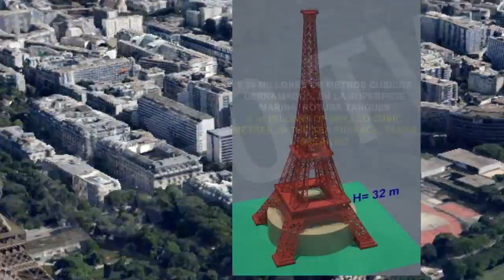Mareas Negras: Vertidos de Petróleo Más Grandes de la Historia / Biggest Oil spills [IGEO.TV]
La mayor parte del petroleo que se consume en el mundo se encuentra en lugares alejados del punto de utilización, su transporte se hace casi en su totalidad por mar en buques adaptados especialmente

El petroleo se conoce desde la antigüedad y hasta el siglo XIX se tranportaba en toneles en barcos de carga normales, el inicio de la era industrial dispara su consumo y por tanto las necesidades de transporte.

El espectacular aumento de buques petroleros funcionando en el mundo y las grandes cargas transportadas es una causa de riesgo para que se produzcan accidentes con pérdida de crudo.

El petróleo tiene el problema de ser insoluble en agua y por lo tanto, difícil de limpiar. Además, la combustión de sus derivados produce productos residuales.

Es difícil calcular la magnitud del derrame de petróleo cuando se produce por escapes de crudo directamente desde el yacimiento en explotación, cuando la pérdida es por acccidente de un barco los datos son mas exactos ya que siempre está registrada la carga que transporta.

La mayoría de los vertidos de petroleo se producen en el mar, aunque no siempre en la fase de transporte: De los 17 derrames más grandes del mundo, 10 fueron causados por encallados, choques o explosiones de barco, cuatro fueron por desastres de grúa o plataforma petrolífera, dos fueron por escape de cañerías, y uno, el mas grave de todos, fué el derrame provocado en el Golfo Pérsico por el ejercito de Irak al retirarse tras invasión de Kuwait.

Mostly oil wich is consumed around the world is located far away from the usage point, transportation is overall made by sea into especially equiped ships.

Oil is known from the antique and until XIX Century was transported into barrels like usual ship´s cargo, industrial revolution increased their comsumption and therefore, their needs of transportation.

The amazing rise of oil tanker working around the world and the extremely large transported ship´s cargo have increased the dangers of accidents with oil lost.

Petroleum is water insoluble, so quite difficult to be clean. Furthermore, their derivative´s combustion creates residual products.

it is difficult to figure out the oil spillage scale when oil spillings happen directly from the exploitation´s deposit, when the lost is because of ship accident, datas can be more exact considering that the ship´s cargo is usually registered.

Mostly oil spillages are produced in the sea, althought not only in the transport. From the largest 17 spillages in the world, 10 were for crashs or explotions in ships, 4
because of cram disaster or oil platform, 2 for tube scape, and the last, the most serious, it was in Persian Gulf because of the Iraki army retreatment after Kuwait invasion.

Ver Vídeo Petroleo y Gas: Las Nuevas Potencias, Fracking / Oil and Gas: The New Potencies: